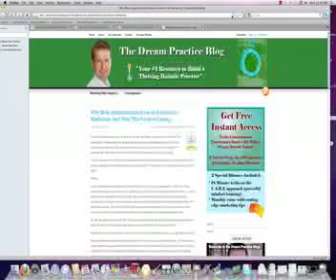Acupuncture Marketing--Why Most Acupuncturists Hate Marketing and Why This Needs to Change!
Most acupuncturists struggle because they resist marketing their private practice.  Learn why acupuncturists resist marketing and why this needs to change!